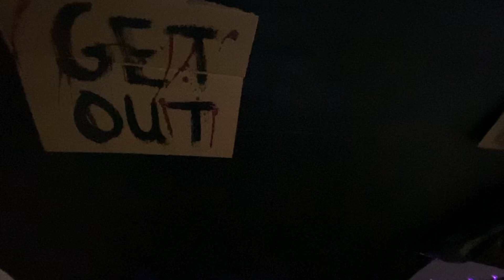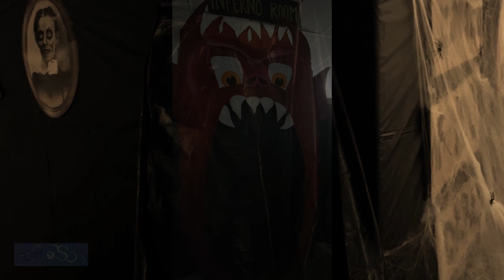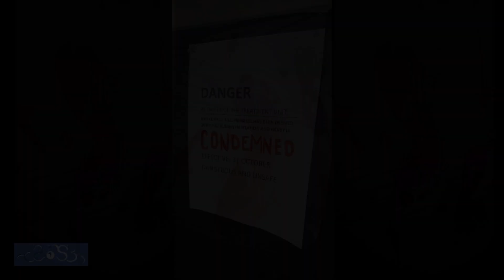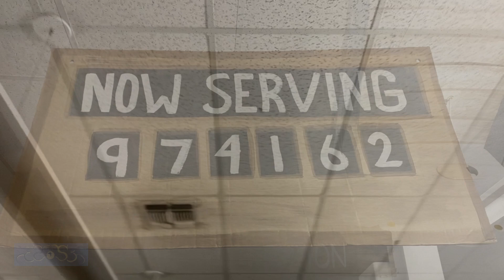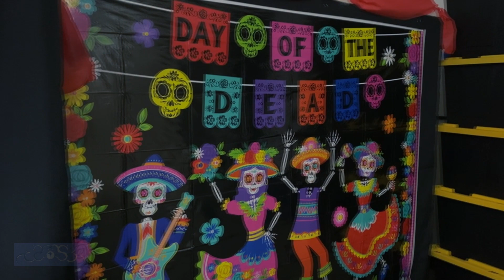Halloween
Halloween music video.